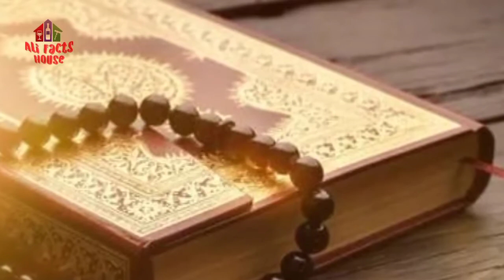Hazrat Sulaiman A.S or Machli ka Waqia | Qassas Ul Anbiya Part 4 | Alifacthouse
حضرت سلیمان علیہ السلام#
قصہ حضرت سلیمان علیہ السلام#

This video is about our ANBIYA Alaih e salam